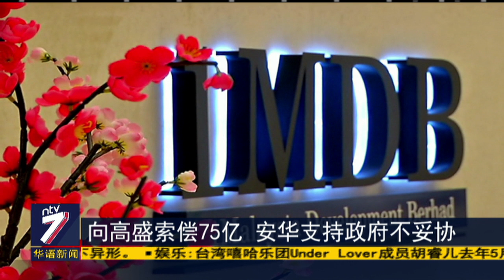绝不会等上5年 安华有信心2年内任相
公正党主席拿督斯里安华重返政坛已经超过半年，期间传闻四起，让安华这段拜相之路存在不确定性，不过，当事人至今依然胸有成竹，会在两年内成为一国之首。安华表明愿意给予现任领导人足够的时间，将国家拨乱反正，同时，在一马课题上，安华坚持我国政府，不能对高盛集团的偷窃行为妥协。